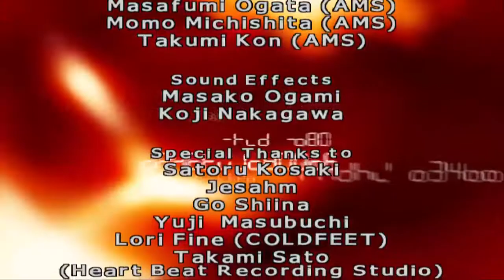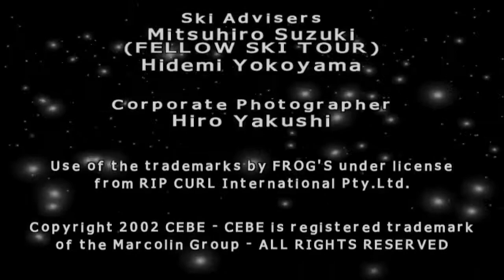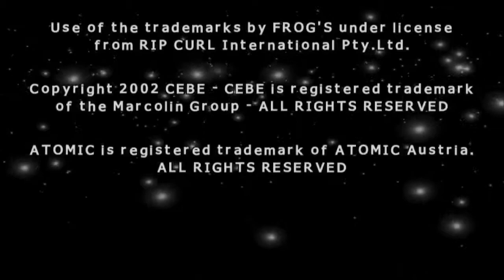Alpine Racer 3 - First Run + First Clear (Gameplay)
This is gameplay from my first time playing Alpine Racers 3 on my stream. My first run I was unable to beat the final track while still buying boards, I was however able to clear it after a few more attempts. For the full stream with commentary you can visit this